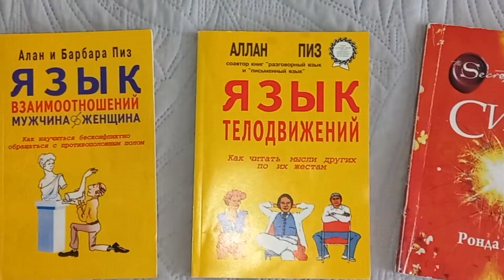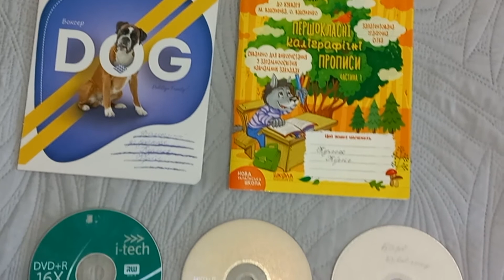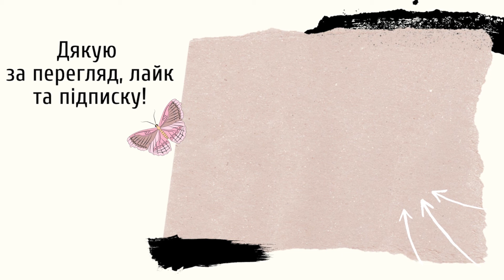МОТИВАЦІЯ НА РОЗХЛАМЛЕННЯ 🤍 ВЕЛИКЕ ОСІННЄ РОЗХЛАМЛЕННЯ 🤍 NEORINA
Привіт! Рада вітати тебе на моєму каналі! Обіцяю, тобі сподобається!

Підтримай це відео лайком и комментарем  🤍 давай відправимо його  на Місяць!  🤍

Хочеш картку Monobank? Клікай і відразу отримай 50 грн на карту

СЛАВА УКРАЇНІ! 💙💛